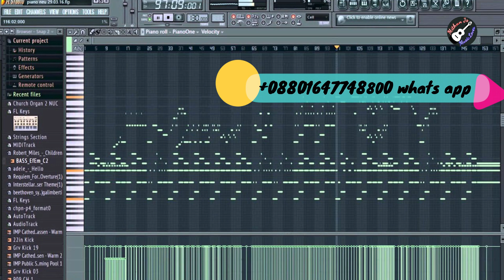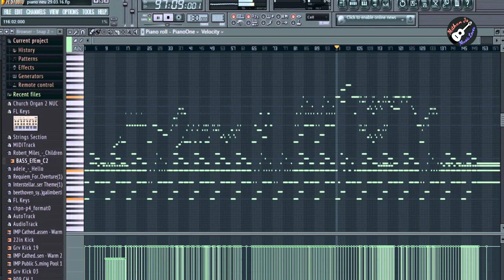৯০ দশকের ব্যান্ডের গান |Old Band Song | Bangla Karaoke | Mithun Js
নতুন গানের মিউজিক এবং কারাওকে মিউজিক এর  অথবা যেকোনো ধরনের মিউজিক  সংক্রান্ত সমস্যার জন্য যোগাযোগ করুন

Flow our social sites for more info..